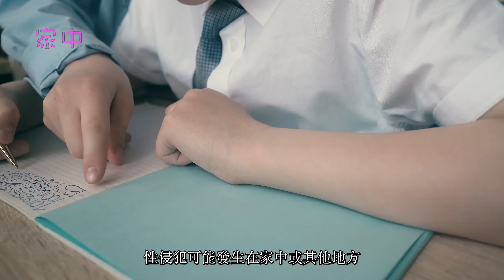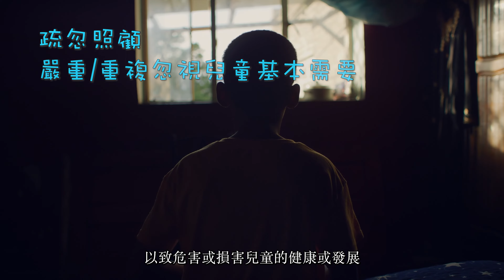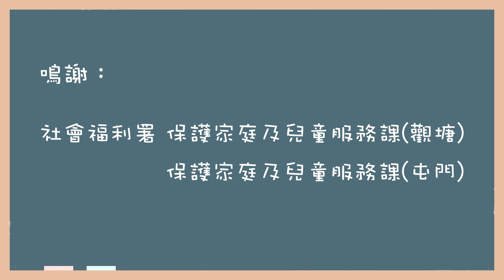心房子教室：保護兒童系列（第三集） - 認識「虐待兒童」小錦囊